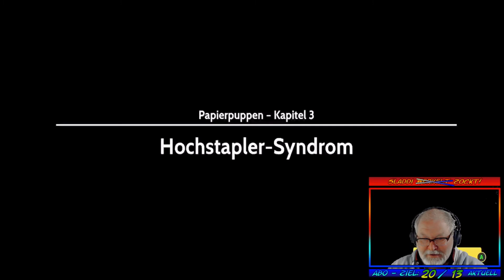"LAST STOP"! Outtakes zu Kapitel 4!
🏷️ Infos:
Dies sind Outtakes zu Kapitel 4!
Wie es mir so geht, bis es läuft. !

Gespielt am PC über Xbox Gamepass Ultimate und Cloud Gaming

Ein Videospiel über geheime Leben, die Beziehungen, die sie miteinander verbinden, und wie sich Magie im Alltäglichen finden lässt.

Ein Videospiel über geheime Leben, die Bande, die binden, und wie Magie im Alltäglichen zu finden ist. Last Stop ist ein Third-Person-Adventure für Einzelspieler, das im heutigen London spielt. Geschrieben und entwickelt von Variable State, den Schöpfern des preisgekrönten Virginia, erzählt Last Stop drei miteinander verbundene Geschichten mit drei spielbaren Hauptfiguren. - Donna, eine distanzierte Highschool-Schülerin, die sich in ihrem erdrückenden Familienleben und ihrer überfürsorglichen großen Schwester gefangen fühlt. Fern von zu Hause sucht Donna mit ihren Freundinnen Becky und Vivek den Teenager-Nervenkitzel, bekommt aber mehr, als sie erwartet hatte, als das Trio in einem schiefgegangenen Amateur-Detektivspiel zu unerwarteten Entführern wird. - John, ein überarbeiteter alleinerziehender Vater mittleren Alters. Beladen mit Schulden und dem Druck, ein einziger Elternteil zu sein, John sehnt sich eifersüchtig nach dem freien und unbeschwerten Leben seines etwa zwanzigjährigen Junggesellen-Nachbarn Jack. Als die beiden unwissentlich mit einem rachsüchtigen Fremden in Konflikt geraten, droht ein verfluchtes Artefakt ihr Leben für immer zu verändern. - Meena, eine rücksichtslos ehrgeizige Berufstätige, die darum kämpft, mit ihrer Familie die gleiche Befriedigung zu finden, die sie im Nervenkitzel ihrer Arbeit findet. Als Meena mit einer aufstrebenden Kollegin um eine entscheidende Beförderung wetteifert, regt sich etwas Uraltes im Keller unter ihrem Arbeitsplatz. Last Stop ist vollständig vertont, mit stundenlangen Dialogen und einer Besetzung von Dutzenden von Stimmen, mit Auftritten von einigen der klügsten Talente im Vereinigten Königreich von heute. Last Stop enthält einen Original-Soundtrack des BAFTA-preisgekrönten Komponisten Lyndon Holland, aufgeführt vom Prager Philharmonischen Orchester. Rollenspiel als 3 einzigartige Charaktere. Treffen Sie Entscheidungen, um ihre Gespräche zu gestalten. Wandeln Sie in ihren Schuhen und entdecken Sie, wohin ihre individuellen Geschichten führen.
✔️ Quellverweis: ✔️
 Inhaltbeschreibung ist von: XBox GamePass Ultimate/Last Stop
Unterstützen könnt ihr "Sladdi werkelt" wenn ihr bei Amazon einkaufen geht.
Klickt vorher einen von meinen Links an, und kauft euch dann das was ihr wollt.
Wichtig: Euch kostet das keinen Cent mehr!
Ihr könnt selbstverständlich kaufen wo und was immer ihr wollt.

‼🅰 * Meine 🎦 Ausrüstung beim großen * 🅰‼

Logitech Webcam c922
CamPark Actioncam 4K UHD
Nikon D300s
Nikon D3000

"Sladdi werkelt" ist Partner des Amazon Partner Programm